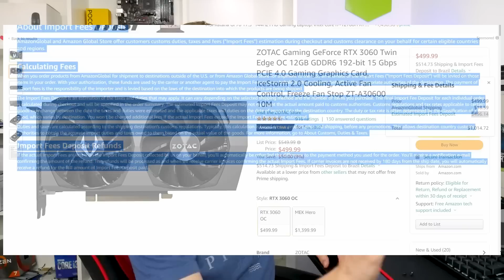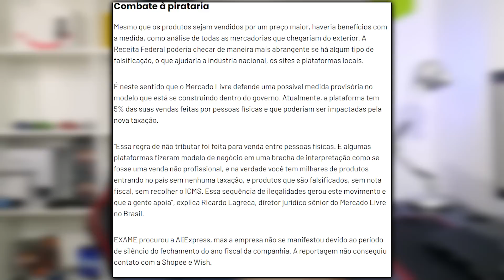ACABOU O ALIEXPRESS no BRASIL DE VEZ? TAXA DE IMPORTAÇÃO PODERÁ ser EFETIVADA... E AGORA?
💻 Aprenda Montagem e Escolha de Peças Para Computadores:
SOBRE O VÍDEO: Voltou a fortalecer o assunto da taxação das empresas chinesas, vamos falar sobre isso e qual a nossa opinião sobre o tema. Curta e compartilhe para apoiar o canal, não esquece de comentar o que acha dessa medida provisória.